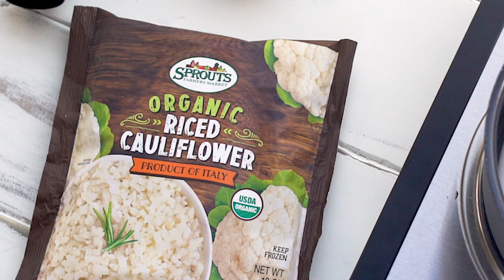Low Carb Cauliflower Rice Pudding | Recipe | Sprouts Farmers Market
A classic turned low-carb! Try this easy, creamy cauliflower rice pudding for a comforting, keto-friendly dessert.

Ingredients:
1 cup Coconut milk
1/4 cup Egg whites
1 tsp. Vanilla
2 tsp. Sugar Or Sugar-free sweeter, like Stevia
1 pkg. Sprouts Frozen Riced Cauliflower
1 1/2 Tbsp. Cinnamon

Directions:
1. Add half of the package of Sprouts Frozen Riced Cauliflower and all of the milk to a sauce pan and simmer on medium heat.
2. Add cinnamon, sugar, vanilla and eggs whites to cauliflower and bring to a simmer.
3. Add the rest of the Sprouts Frozen Riced Cauliflower and stir until thickened, then cover and allow the pudding to thicken until desired consistency.

Sprouts, Where Goodness Grows™

Sprouts Farmers Market